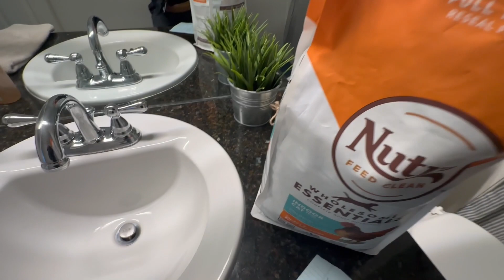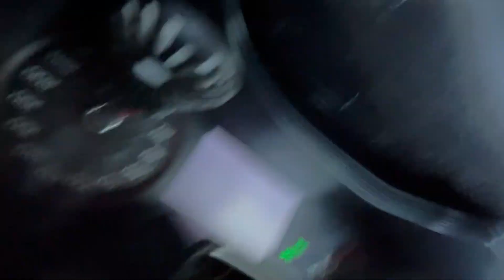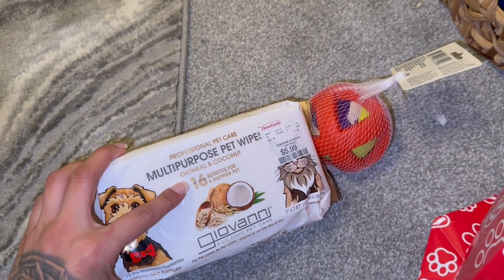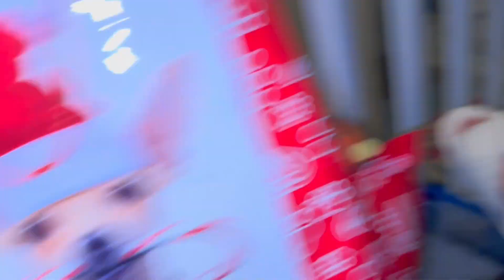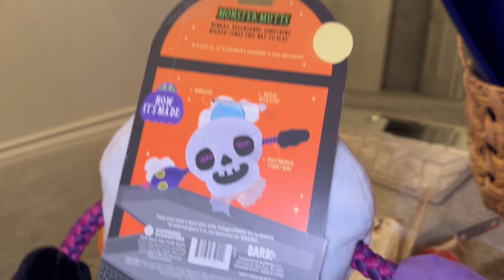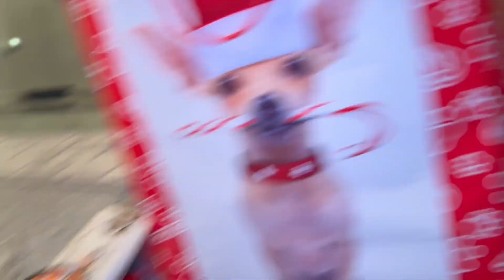DOG SITTER ROUTINE IN -20 DEGREE TEMPERATURE🥶!!! MY DOGS CHRISTMAS GIFTS 🎁 🐶💕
Come save money on Fetch with me! Sign up w/ code 5H6Q3 & get 2,000 pts See you there!

Check out this free app — It Pays to Walk 🚶